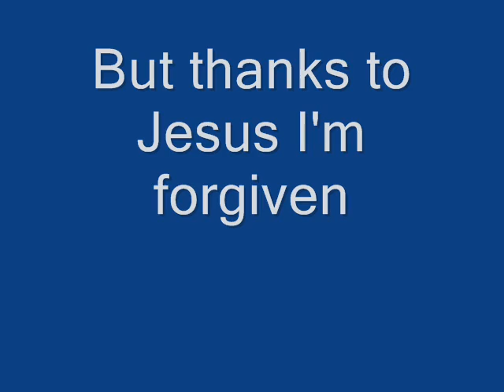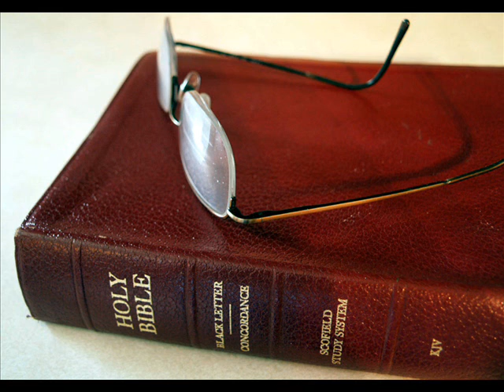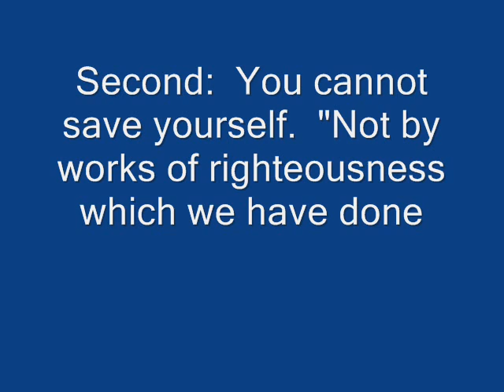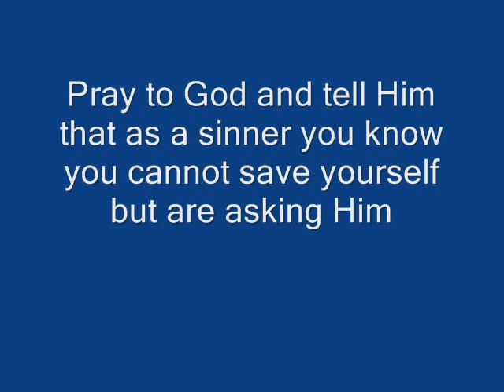Freedom Is- Joe and Rosa Hopkins original gospel music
Freedom Is by Joe and Rosa Hopkins.  Performed by Joe Hopkins.
Lyrics:                      C              G
I'M A SINNER, I ADMIT IT
G                                            C            G
BUT THANKS TO JESUS I'M FORGIVEN

I CAN WALK THROUGH LIFE EACH DAY
                     C
AND THE ONE WHO GUIDES MY WAY
D                     G
IS CHRIST JESUS

WHEN IT COMES TO SIN I'M GUILTY
MY RAGS OF RIGHTEOUSNESS WERE FILTHY
BUT THE ONE WHO PAID MY WAY
GAVE TO ME ON THAT SWEET DAY
THE VICTORY

CHORUS:
G                      F
FREEDOM, FREEDOM
G                                C             G
FREEDOM FROM ALL MY SINS
                                                          C                           G
HOW CAN YOU KNOW WHAT TRUE FREEDOM IS
D                                                G
UNTIL YOU HAVE BEEN FORGIVEN
       G                   C                             G
I KNOW WHAT TRUE FREEDOM IS
G                                                      C
FREEDOM THROUGH CHRIST JESUS
D                                                       G

VERSE 2

HOW DO YOU KNOW IT WHEN YOU SEE IT?
DO YOU HAVE TO JUST BELIEVE IT?
THERE IS NO OTHER WAY
TO SEE THOSE PEARLY GATES
UP THERE IN HEAVEN

I WANT TO WALK THOSE STREETS OF GOLD
AND LIVE FOR CENTURIES UNTOLD
ALL THIS HE GAVE TO ME
THE DAY HE SET ME FREE

CHORUS:

VERSE 3

WE'RE WALKING UP THE STRAIGHT AND NARROW
JESUS HOLDS ALL MY TOMORROWS
MY HEART CAN PLAINLY SAY
THAT I HAVE PEACE TODAY
IN HIM, CHRSIT JESUS

HAVE NO FEAR FOR ON THE MORROW
HE WILL TAKE AWAY OUR SORROWS
HE DIED TO TAKE THE PLACE
OF THOSE OF ADAM'S RACE
WHO TRUST IN HIM

Joe and Rosa Hopkins write and play their own original gospel songs.  They play acoustic guitar duets, mandolin, banjo, fiddle, and harmonica.  They play mountain, country, bluegrass music as well as folk and classical fingerstyle guitar.  All of their music is gospel and is to bring glory to God.

Joe and Rosa Hopkins are gospel artists who write and sing their original gospel songs.  They enjoy writing praise and worship music.  Their songs are original compositions.  They also write and play gospel bluegrass, country, folk as well as Christian contemporary.  We seek to give God glory with our music!  This song is a great song to listen to when you feel afraid or discouraged.  You have to remember to rely on God's word for strength! Thank you for checking out this new original music by youtubers Joe and Rosa Hopkins.

This video answers these questions, how can I get to go to heaven when I die and how can I be saved or how can I get saved.